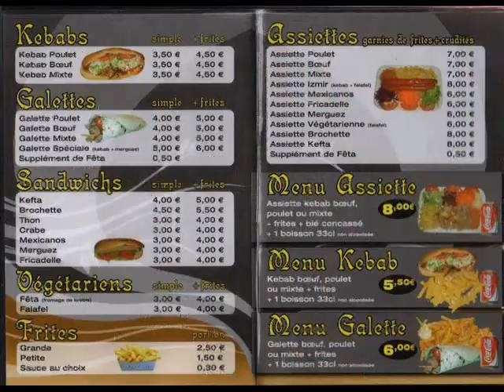izmir kebab carvin specialité kurde kebab galettes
kebab specialité kurde restaurant chez izmir carvin
12 rue edouard plachez